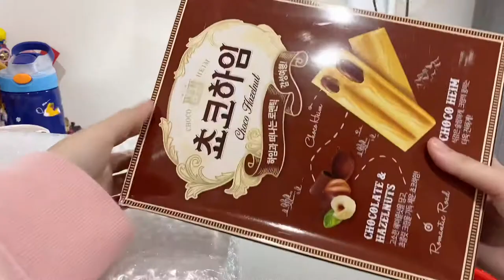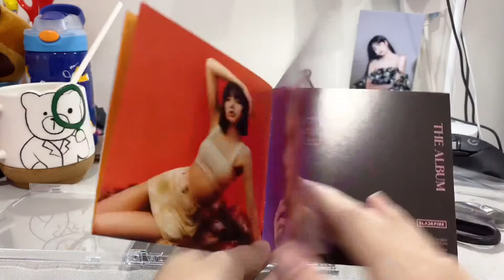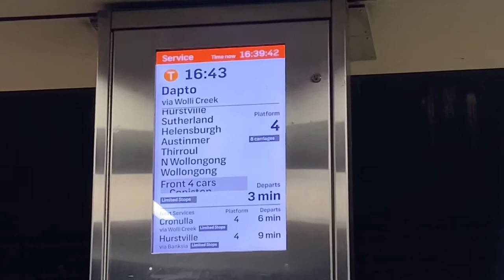VLOG｜unboxing BLACKPINK CD and Korea chocolate cookie🍪VAN GOGH ALIVE in Sydney!Chinese dim sum